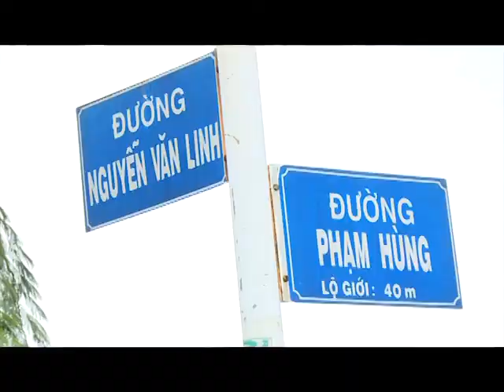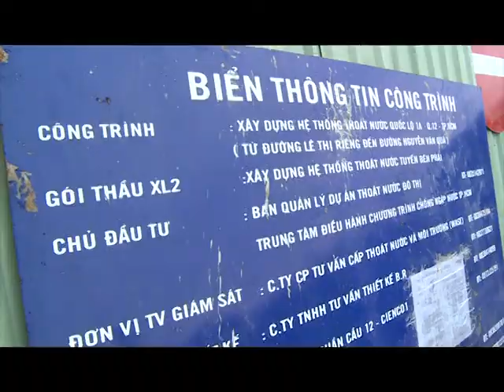PS TP tang cuong chong ngap